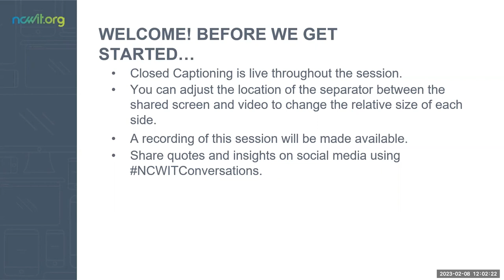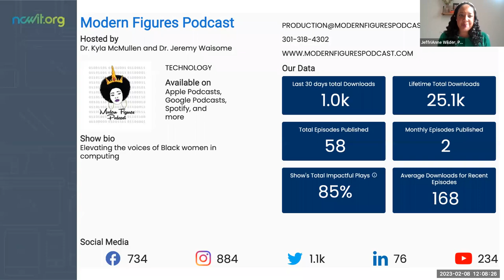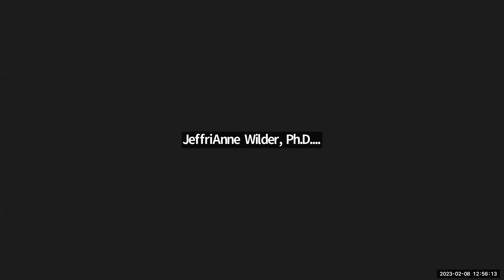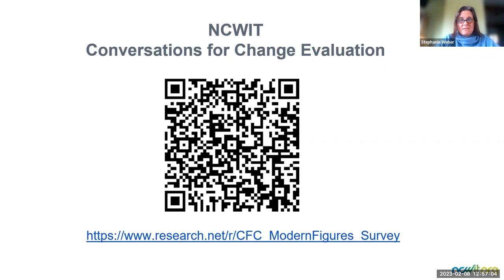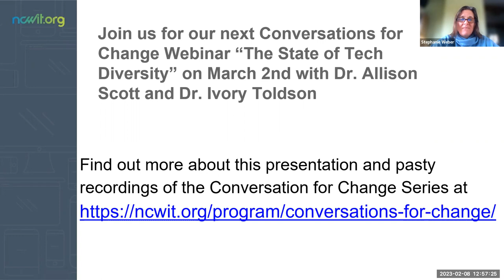Elevating Modern Figures in Computing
We were honored to be featured presenters at the the first Color of Our Future webinar of NCWIT’s Conversation for Change series in 2023 which took place on February 8 at 12 pm MT.

The Modern Figures podcast is presented by the Institute for African-American Mentoring in Computing Sciences (iAAMCS) and the Computing Research Association—Committee on Widening Participation (CRA-WP), in collaboration with NCWIT.

The National Center for Women & Information Technology (NCWIT) leverages the skills and experiences of professionals with diverse backgrounds to further the mission and make sustainable change.

Dr. Jeremy A. M. Waisome is an Assistant Professor in the Department of Engineering Education. Her research focuses on effective mentoring strategies for underrepresented populations in Engineering. She earned her Bachelor and Master of Science degrees and Ph.D. in Civil Engineering from the University of Florida (UF), and now serves on the UF Ronald E. McNair Advisory Board. She is also a member of the Associate Provost’s Diversity and Inclusion Committee at UF. In 2018, she was awarded the Mike Shinn Distinguished Member of the Year (Female) by the National Society of Black Engineers. In 2017, she was inducted into the Edward A. Bouchet Graduate Honor Society. In addition, Dr. Waisome was inducted into UF Hall of Fame (2010) and is a recipient of the UF Outstanding Leadership Award (2010).

Dr. Kyla McMullen is a tenured faculty member at the University of Florida’s Computer & Information Sciences & Engineering Department. Dr. McMullen has a personal commitment to encouraging women and minorities to pursue careers in computing and other STEM fields, and is the leader of the SoundPAD Laboratory at the University of Florida, which focuses on the Perception, Application, and Development of 3D audio. Her current projects include: (1) psychoacoustic analysis of the quality of customized head-related transfer functions, (2) using 3D audio to sonify positional data for situational awareness, (3) discovering critical interface design techniques for developing virtual auditory environments, and (4) using 3D audio to increase immersion and realness in virtual and augmented reality.

For more information about the Modern Figures podcast, visit modernfigurespodcast.com